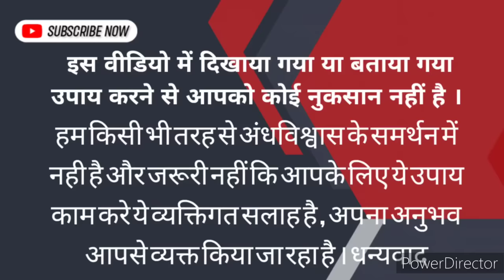नेगेटिव एनर्जी कैसे पता करें II How to check negative energy in home II negative energy